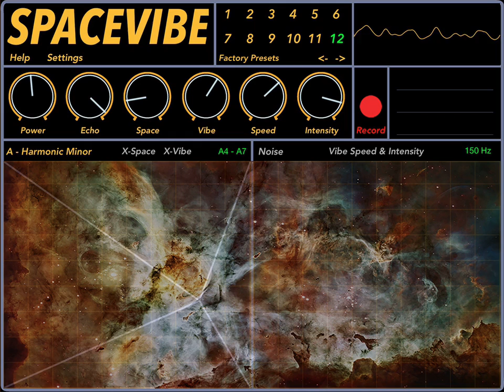7 Minutes with an Ipad Synth - Spacevibe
This week the app: Spacevibe